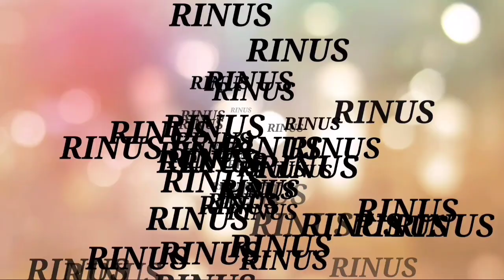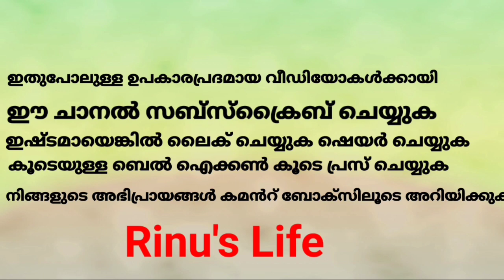എന്റെ വീട്ടിലെ കൊച്ചു ലോകം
Naturel beauty
Flowers beauty
Home garden